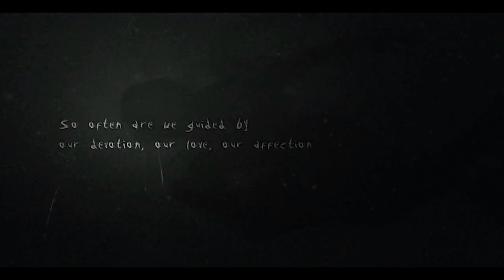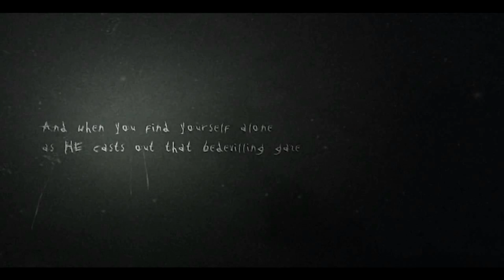Slender: The Arrival PT1 | Playground achieved!